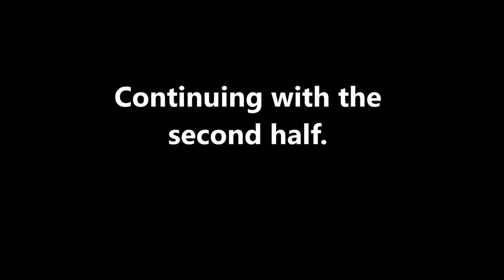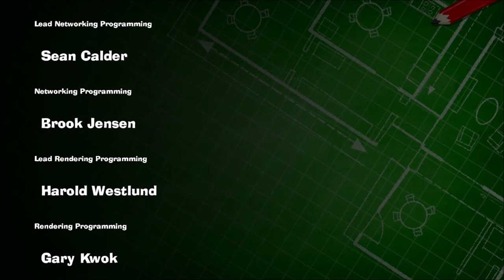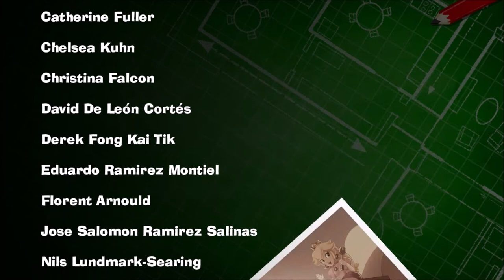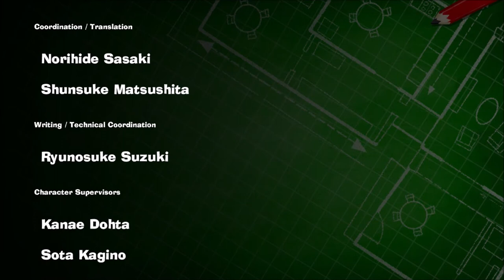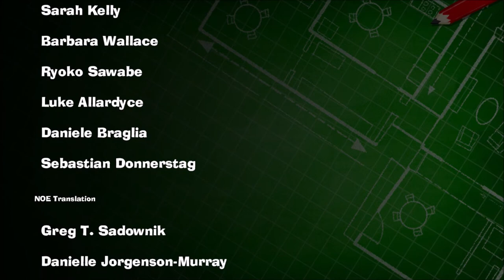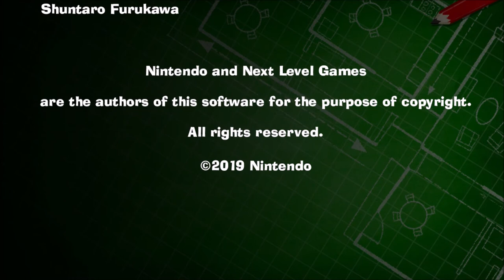The Final Showdown!!! - Luigi's Mansion 3 Episode 22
I split this and the previous video, because the time would've been too long.

Discord account... Maveo83#8160